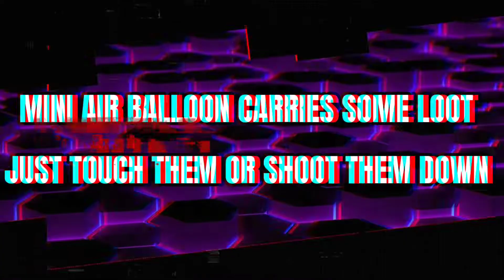COD mobile/New weapon and throwables/Arcade mini games in BR/Snowman decorating and New year gifts